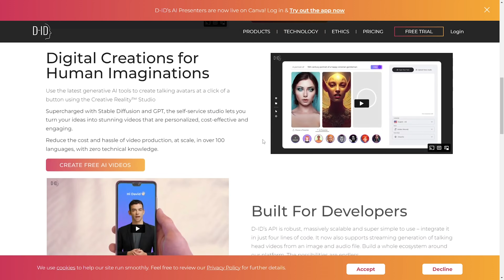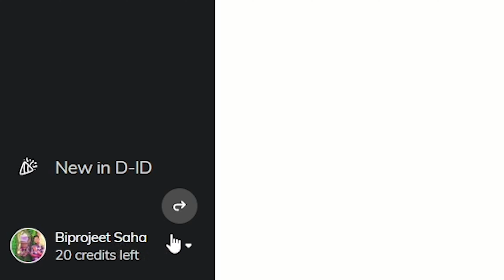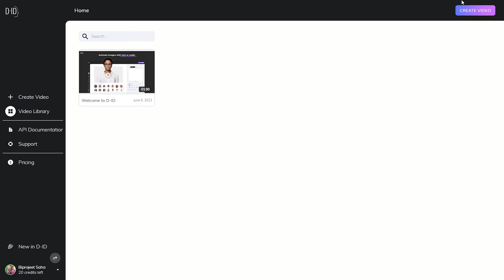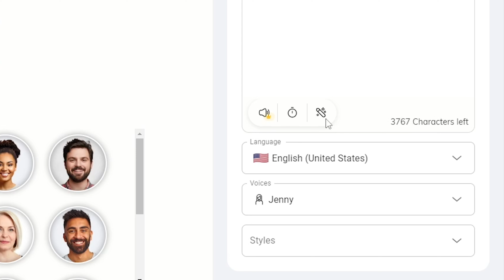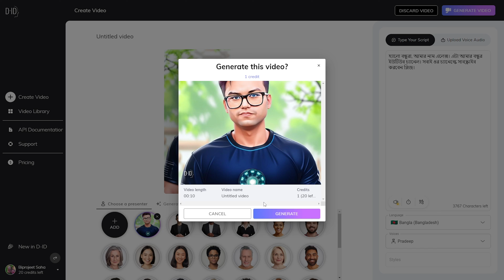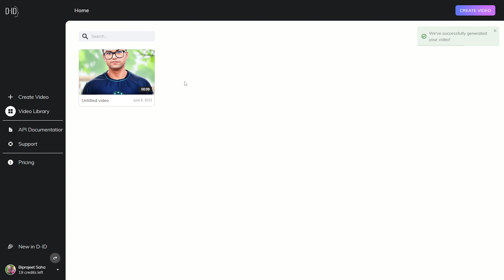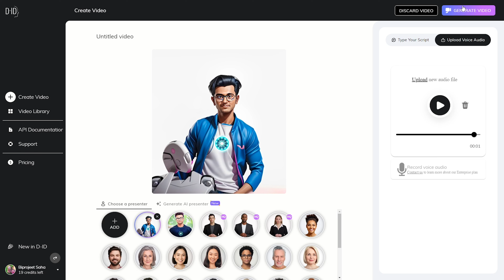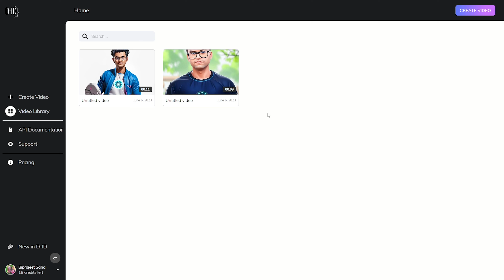কথা বলা ছবি - Create Your Own AI Animated Avatar | A Step-by-Step Guide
এ আই ভিডিও - Create Your Own AI Animated Avatar | A Step-by-Step Guide

In this video, learn how to create your own AI avatar with cutting-edge AI tools and techniques. Our AI avatar was created using Ai Avatar Image and D-ID, and you'll see how you can use these tools to bring your own avatar to life. Get ready to explore the exciting world of AI and see what you can create!

Time Stamps
00:00 AI Animated Avatar Demo
00:07 Intro
00:34 D-ID Ai | Ai Animation Website
01:30 Credit Suggestion
02:36 AI Animation Generating
03:29 Text to Video
05:27 Voice to Animated Video